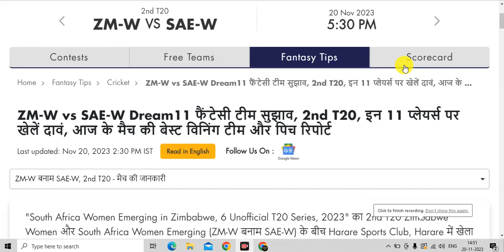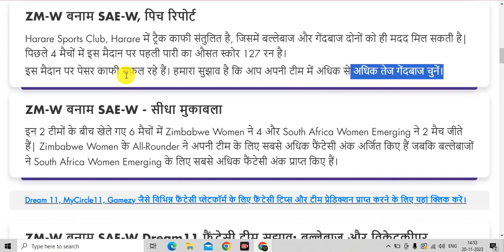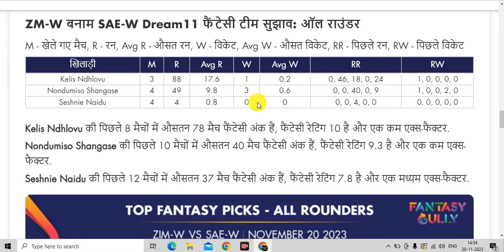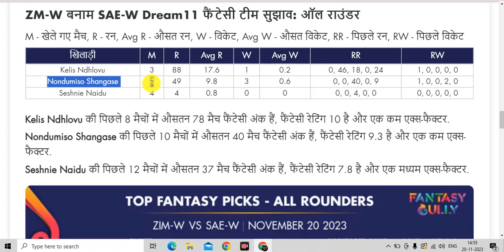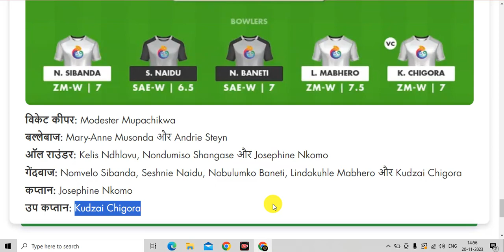ZM-W vs SAE-W Dream11 Team Prediction | 6 Unofficial T20 Series, 2023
🔥Title :- ZM-W vs SAE-W Dream11 Team Prediction | ZM-W vs SAE-W Dream11 Team | 6 Unofficial T20 Series, 2023